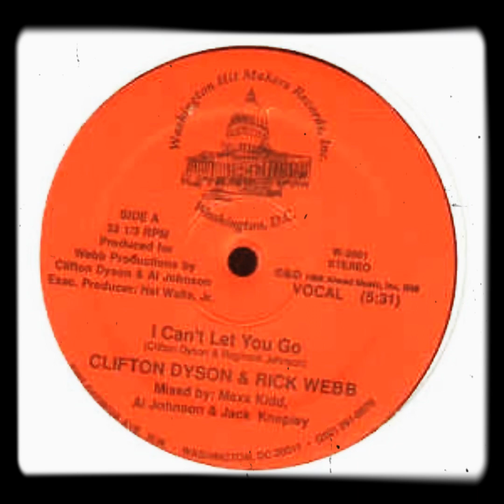Clyfton dyson & Rick webb - i can’t let you go (1988)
Funk rare